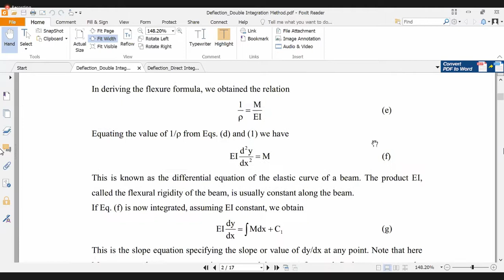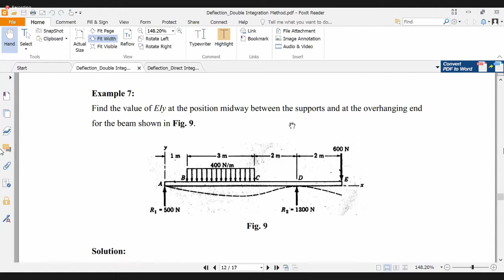Deflection Double Integration Method Lecture 12 Rec